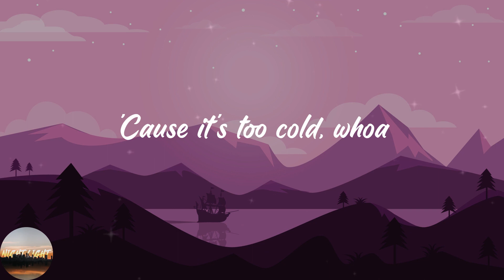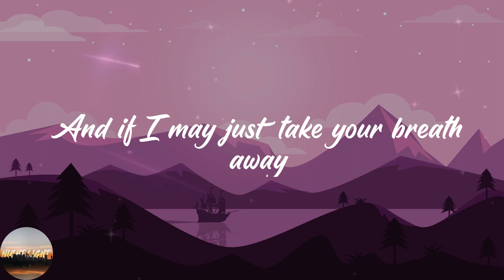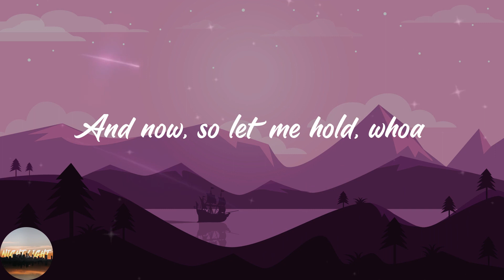The Neighbourhood - Sweater Weather (Lyrics)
🔥Lyrics Sweater Weather The Neighbourhood:
Coming down
Whoa, whoa
Whoa, whoa whoa
Whoa, whoa